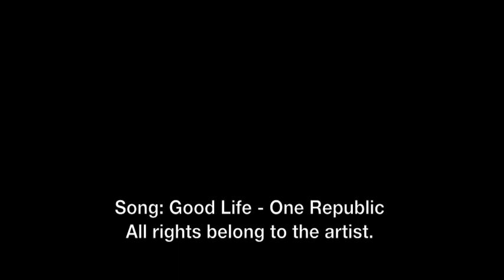Misa Dream Project 2013